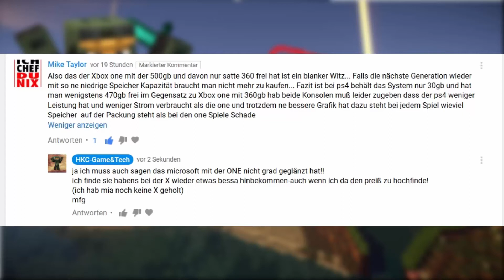HKC Recap | Soviel ARK [3.12-9.12] #21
Zu AMAZON
Zu meiner neuen Kammera:

Hi ho leute und willkommen zu einer weiteren Folge:

HKC Recap!